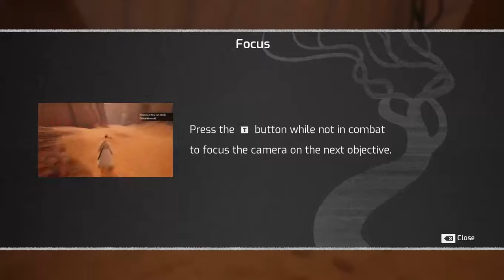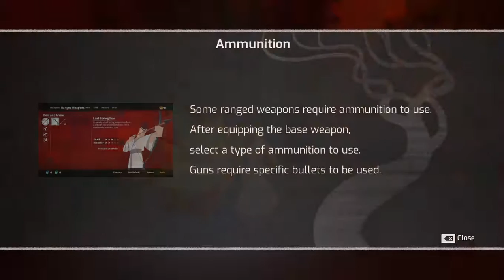Samurai Jack Battle Through Time - Gameplay Part 1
Samurai Jack Battle Through Time - Gameplay continue